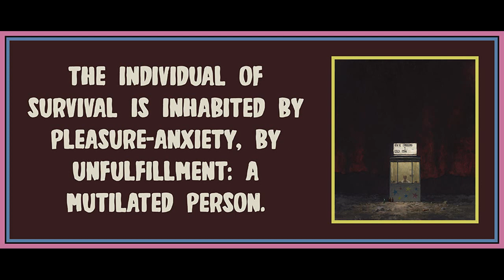Chapter 17 from The Revolution of Everyday Life by Raoul Vaneigem